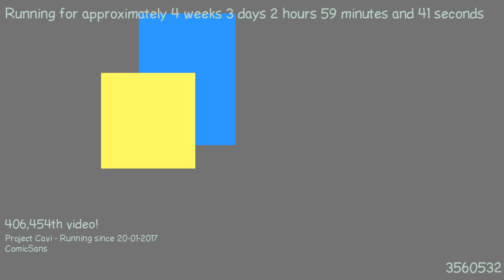1487639023 - Webdriver Cavi - H2